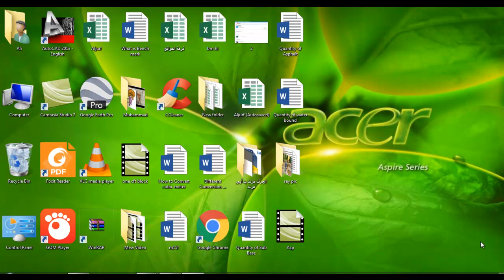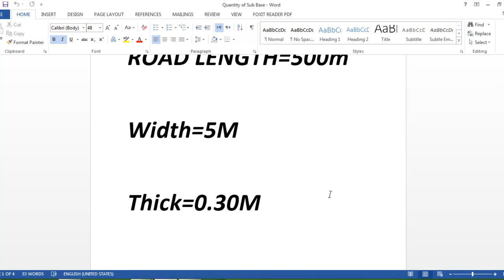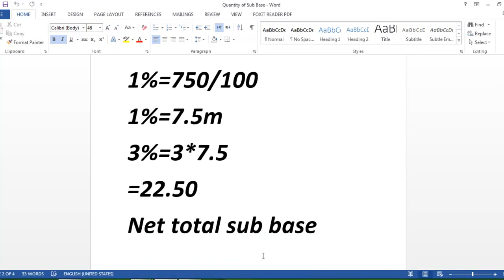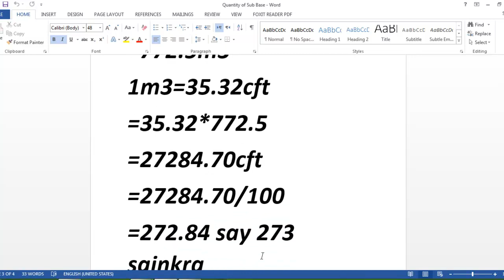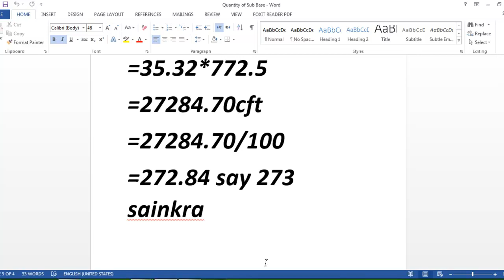How to calculate the quantity of Sub-Base materials needed for road or Pipe Line In Urdu/Hindi 2019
سب بیس میٹیریل کی مقدار کیسے معلوم کرتے ہیں روڈ اور پائپ لائن کے لیے